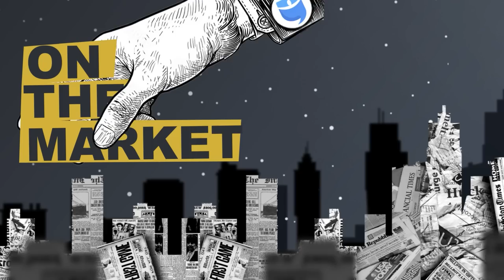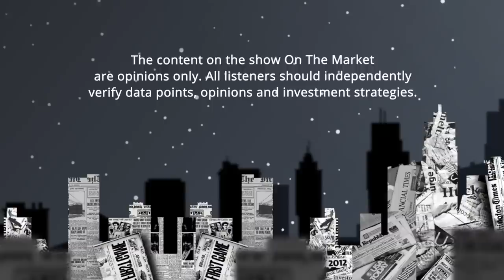Why Self Storage Investments Beat ALL Other Types of Real Estate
Self storage investments aren't sexy. Most investors wrote them off for decades, with many of them not even considering self storage as true real estate. As more facilities were being built in the 1970s and 1980s, average investors looked down on self storage operators, seeing them as nothing more than owners of some concrete and metal. And who could blame them? Apartments, hotels, and other popular real estate ventures had proven track records, industry-specific technology, and a true “need” in the market. It wasn’t until after 2008 that this perception completely changed.

AJ Osborne, one of the largest self storage operators in the world, built his business at a time when no one wanted to touch self storage. But, as his portfolio grew and the industry turned around, more and more investors saw self storage for what it was: a low-risk, high-cash flow real estate investment. But now, with self storage hitting its all-time high in popularity, could the market slowly be getting saturated?

AJ has theories about who will and won’t get burnt over the next few years. His strong opinion on this industry is backed by a massive amount of expertise that few can rival. AJ, unlike many of his competitors, does NOT think that self storage is “recession-proof,” but he does still think that investing in this asset correctly, especially now, could be a game changer for any investor interested in a life of financial freedom.

00:00 Intro
03:43 AJ Osborne: Saved through Self Storage
13:37  Why Self Storage Beats Other Real Estate
24:29 Why Big Players Are Buying
26:19 Be a Business, Not an Investor
34:33 Location, Look, and What Makes Self Storage Work
40:43 Will Self Storage Demand Stick Around?
48:46 Advice for New Investors
51:37 Connect with AJ!
52:22 Closing Thoughts

Episode 50